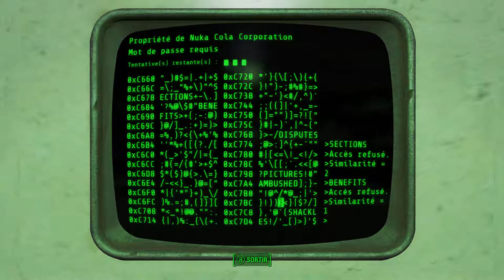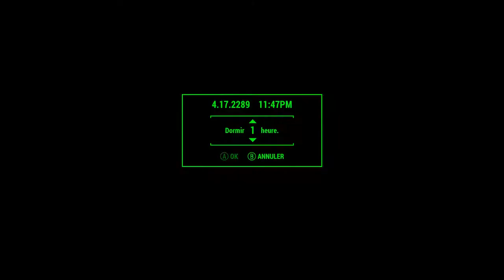Fallout 4 - Purge 282 - Un Petit Tour